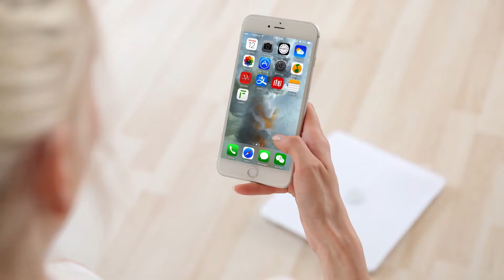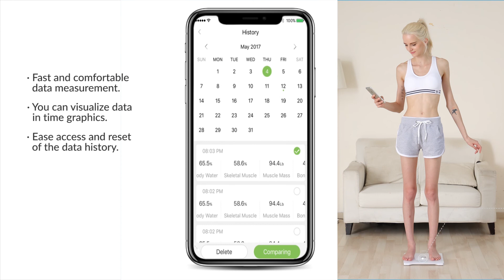Bluetooth Digital Scale Unotec XCALE II 21.0080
Information
With the Bluetooth Digital Scale Unotec XCALE II you will be able to easily know your body mass index (BMI) and other data and record them on the synchronized device. Monitor your weight and stay informed with the direct synchronization with your smartphone (compatible with iOS and Android) You can track your weight, body fat (%) body water (%), BMI (index of body mass), body mass (%) and calories with simple graphics. "Feelfit-Health Fitness Tool" multi-language app included with weekly, monthly or yearly tracking of all your data. Made in white color and high-strength tempered glass. LED display included with ultra fast measurement and weight display.

Characteristics
Bio-impedance Medical technology.
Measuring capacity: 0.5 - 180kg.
Automatic On/Off.
Storage of data via the "Feelfit-Health Fitness Tool" app (compatible with Android and Apple iOS)
With your Apple device you will be able to synchronize the data of the app with the Apple Health app.
Size: 260 * 260 * 23mm.
Weight: 1kg.
Power supply: 3xAAA (included)